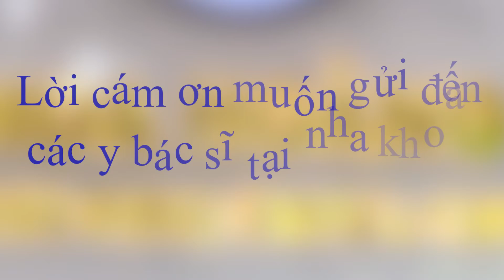NẾU BẠN ĐƯỢC CHỌN LẠI - BẠN CÓ NIỀNG RĂNG NỮA KHÔNG??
Cùng bạn Oanh sẽ giải đáp thắc mắc đó ngay sau đây nhé

♻️ Cho đến nay, nha khoa Hoàng Dung đã thực hiện hàng nghìn ca niềng răng, mang đến diện mạo mới, nụ cười hoàn hảo cho nhiều khách hàng

⚡⚡NHA KHOA HOÀNG DUNG ⚡⚡
Hệ thống cơ sở Nha Khoa Hoàng Dung tại Bắc Ninh
🏠CS1: Số 25-27 Hồ Ngọc Lân - phường Kinh Bắc - TP Bắc Ninh
🏠CS2: Cổng Viện Đa Khoa Huyện Quế Võ - TT Phố Mới - Quế Võ